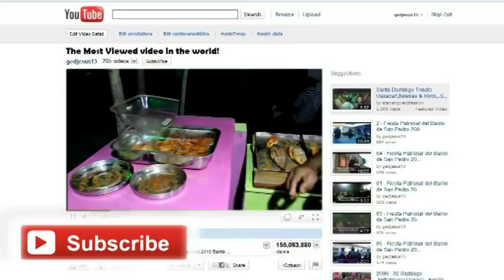KAL MEEN KADEI KAIKATTI VALASU NASIYANUR ROAD ERODE / STREET FOOD EPI 4 / KAMMANCHORU